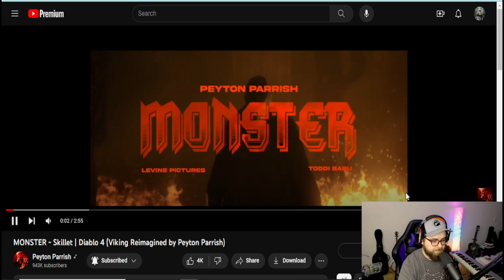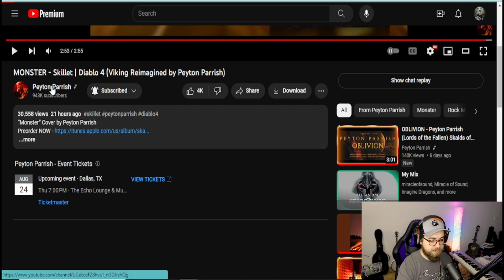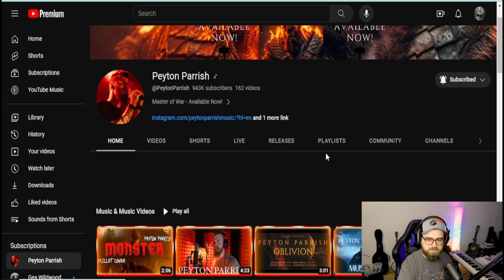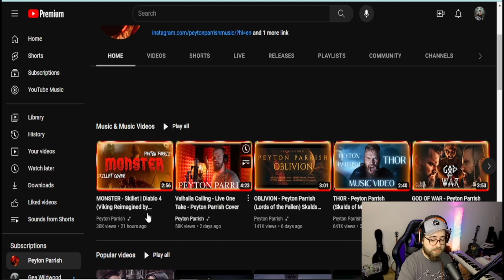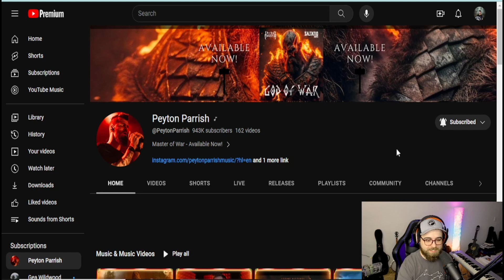Reacting to MONSTER By Peyton Parrish - Awesome SONG!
His Album is finally out. Check out his channel down below